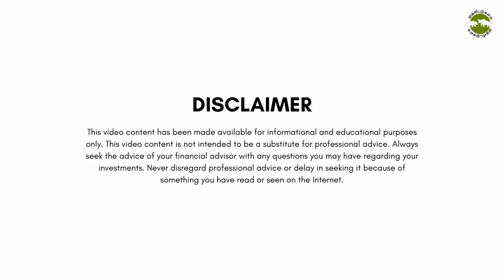'CRYPTO' Taxation - ஒரு பார்வை | Cryptocurrency in India | Shyam Sekhar | Muthaleetukalam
'CRYPTO' Taxation - Indian Government எப்படி வரியை வசூலிக்கும்?
Cryptocurrency-இன் மீது வரி விதிப்பதால் India-வில் 'Crypto Investing" legal ஆகிவிடுமா?

மேலும் விவரம் அறிய வீடியோவை பாருங்கள்.